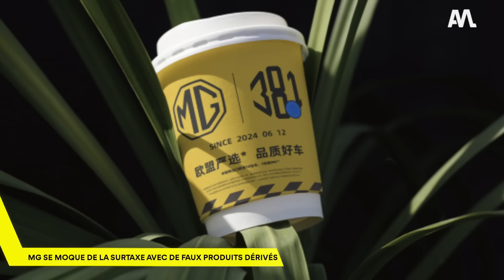Romain Dumas est toujours le ROI de Pikes Peak ! - Automoto Express #596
Aujourd’hui dans Automoto Express : Romain Dumas au sommet à Pikes Peak, l’histoire de la Bugatti Veyron la plus chère de l’époque, une mini supercar pulvérise le chrono à Hockenheim et MG se moque de la surtaxe douanière avec de faux produits dérivés !